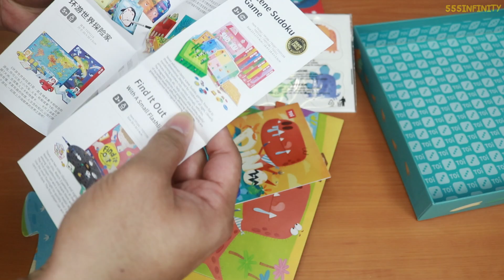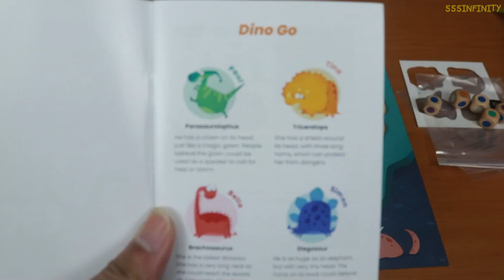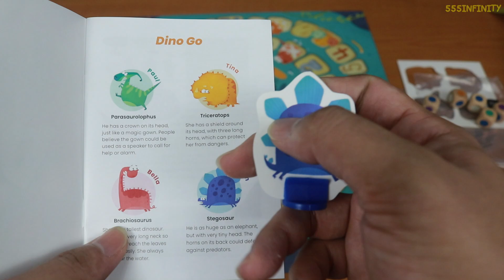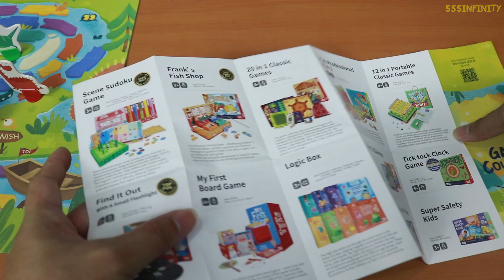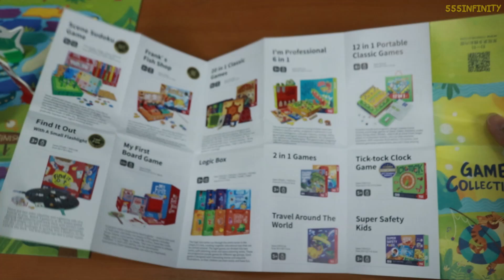เกมกระดานแนวใหม่ Dino Go ฉีกกฏเดิมๆไปหมด | รีวิวของเล่น | เพื่อนซี้ ตัวแสบ 👓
แผ่นใหญ่มาก สีสวย วัสดุดี มี 2 เกมในแผ่นเดียว(หน้า-หลัง) กฏการเดินแปลกๆ แอบงงเล็กน้อยในช่วงแรกๆ แต่พอเข้าใจแล้ว เล่นสนุกมาก ลูกสาวผมติดงอมแงมเลย